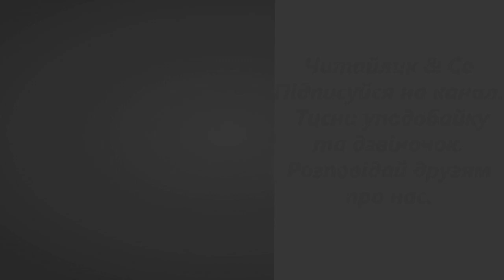Осіння пожежа Степан Жупанин В3 НУШ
Осіння пожежа Степан Жупанин
Сонно з-за хмари
Дощ визирав,
Сіяв краплини
В лузі між трав.
Раптом побачив:
Діброва горить!
Взявся гасити
Пожежу в ту ж мить.
Море води
На дерева розлив,
Тільки пожежі
Не погасив.
Жовтогарячим,
Червоним вогнем
Дерева палають
Під буйним дощем.
Пожежа в діброві
Аж неба сягла.
А дощик не відав:
То ж осінь прийшла.